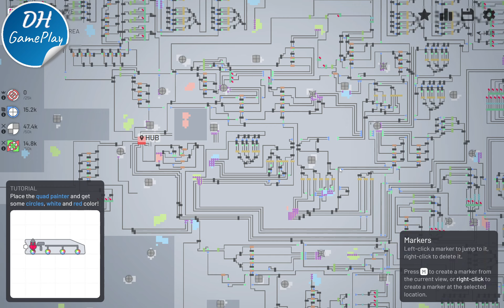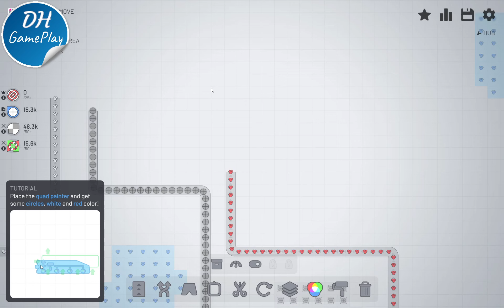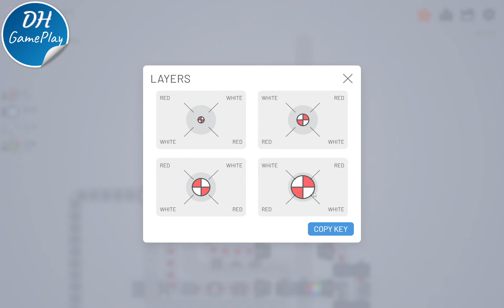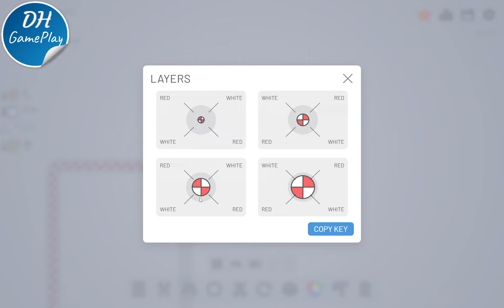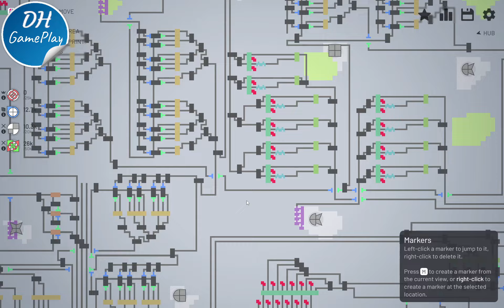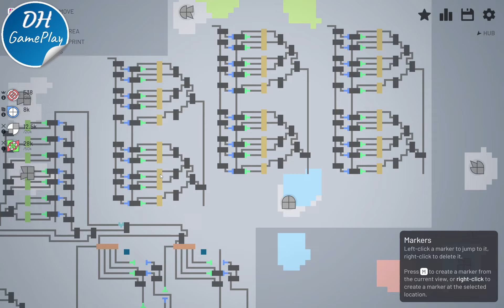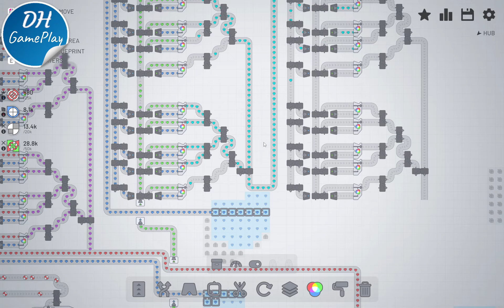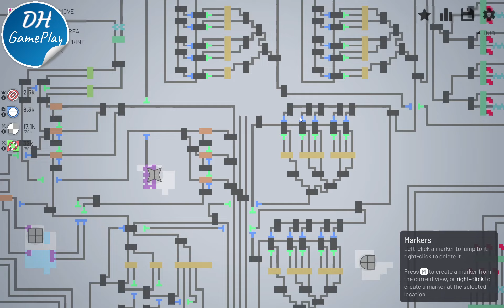Shapez | Gameplay | PC | Walkthrough | Part 14 | LVL 20 | No Commentary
💚 Upcoming videos
Everyone who wants to be informed about new videos on the channel.
I am constantly updating.

💚 Channel Guidelines
1. Be kind, civil & respectful to all & English only in chat & comments
2. No constant backseating, spamming, copy paste, or all caps
3. Read the title, description & review thumbnail for details